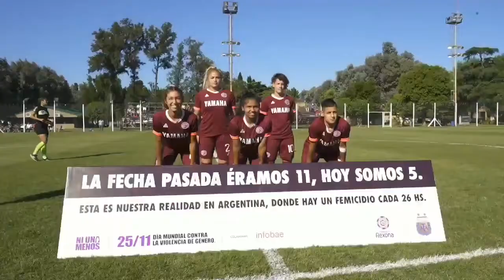Mensaje de AFA por el día Internacional de la Eliminación de la Violencia contra la Mujer